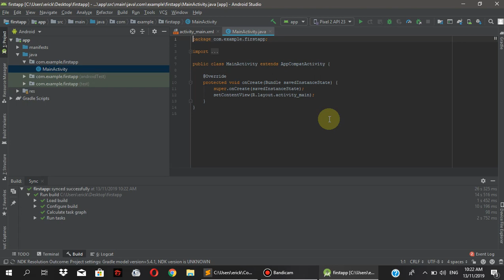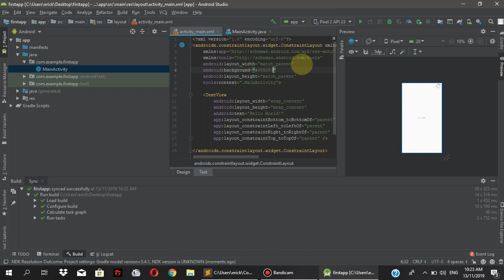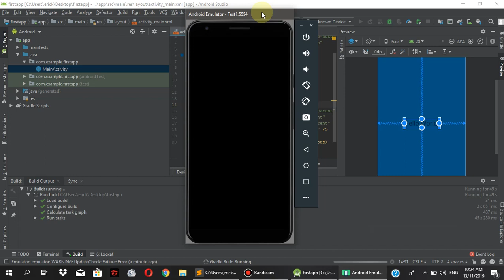How to build app in android studio (Tagalog)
guys pacomment naman po kung ano ang gusto nyo matutunan sa android studio.

Ito po yong mga choices

how to put an image and text in android studio
how to make responsive button in android studio
how to make a button to open a new activity in android studio
How to make toast and sound in onclickbutton in android studio
How to change the background in android studio
How to make webview in android studio
How to create Radio button in android studio